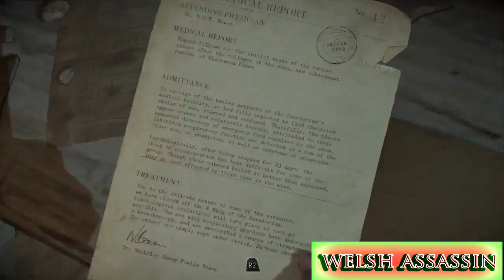Until Dawn PART 6